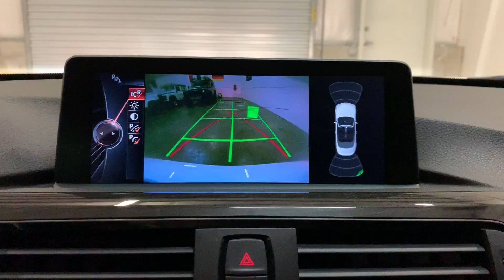SOLD 2015 BMW 428i Sport FOR SALE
presents this 2015 BMW 428i Sport in pristine condition !